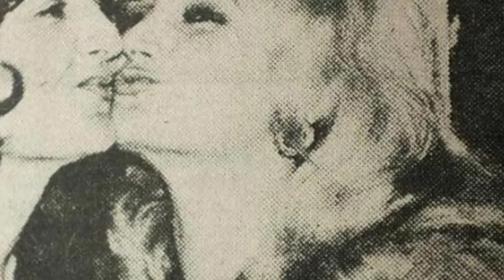NAKON 44 GODINE ISPLIVALA NAJVEĆA TAJNA SILVANE ARMENULIĆ...